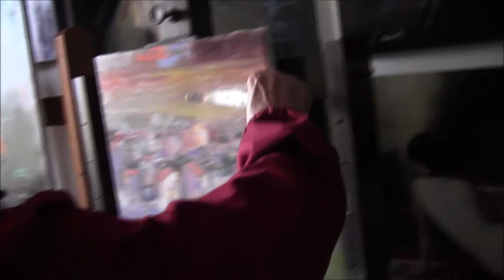Quarta lezione pittorica del maestro Ezio Farinelli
In questo video Farinelli corregge l’opera di una allieva. Nella lezione che si svolgerà tra tre settimane questa stessa opera verrà completata e corretta di nuovo ove fosse necessario.